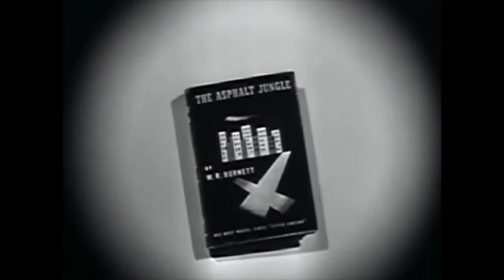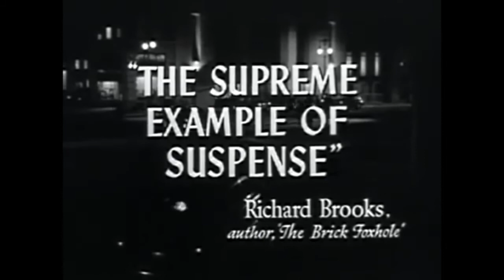Džungla na asfaltu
Dok Rajdenšnajder, poznati kriminalni um, odmah po izlasku iz zatvora kreće u planiranje pljačke draguljarnice vredne milion dolara. U Dokovoj pljačkaškoj ekipi nađu se revolveraš Diks, u kojeg je zaljubljena srdačna i plaha Dol, vlasnik bara Gus i porodični čovek Luis...